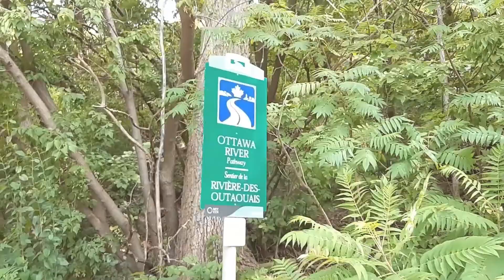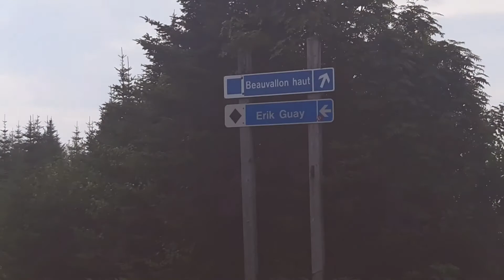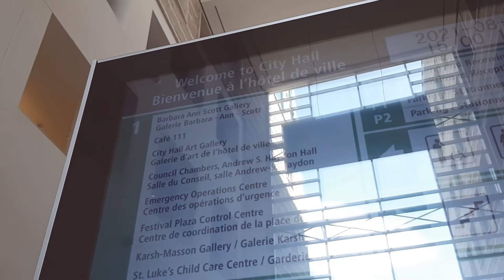☀️Ottawa & Montreal☀️:2021 Summer Drive From Winnipeg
It was super fun to edit, but hopefully i'll make it better soon

Song: SHAUN, Advanced – My Bad (feat. Julie Bergan) [KSHMR Edit]
Application: Adobe Premier Pro